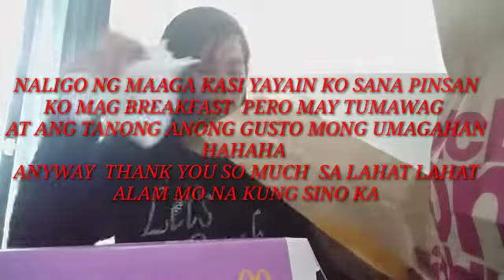ANG UMAGAHAN KO AY ANG BUONG PUSO NYANG | PAGMAMAHAL